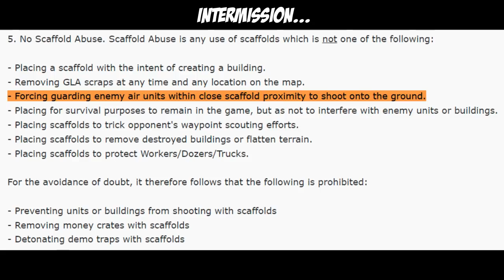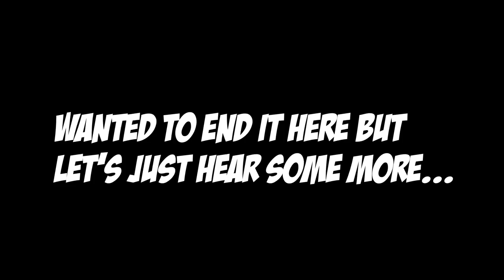Holy Moly... BIG Drama | Funniest 1v1v1v1v1v1 | Defcon 6 with mental DrGoldFish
🕹️ GAME: Command & Conquer Generals Zero Hour (ZH)